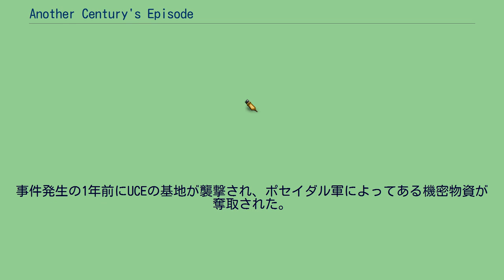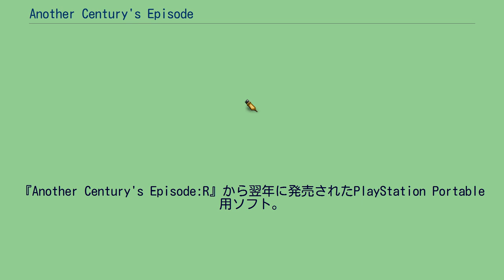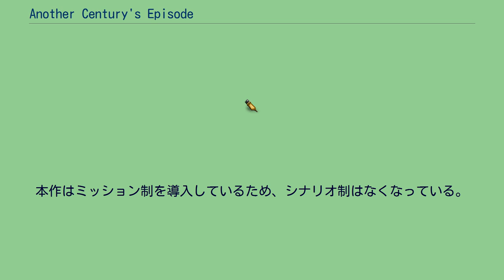Another Century's Episode